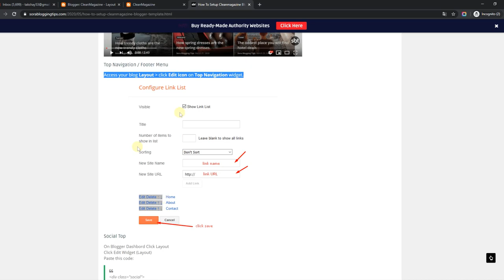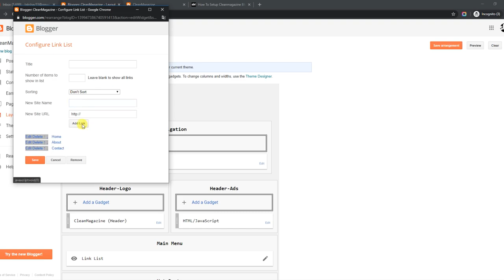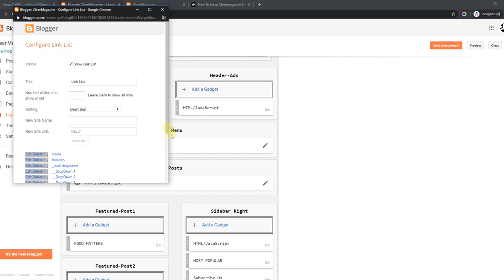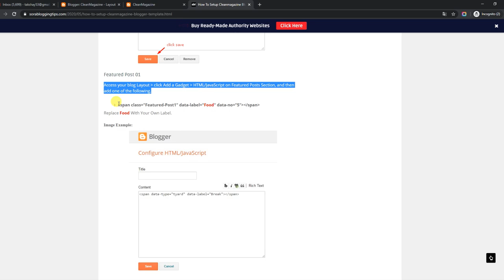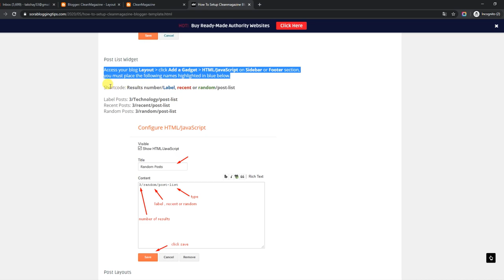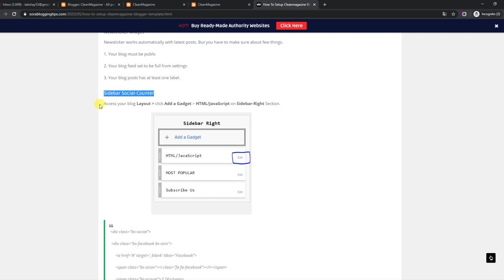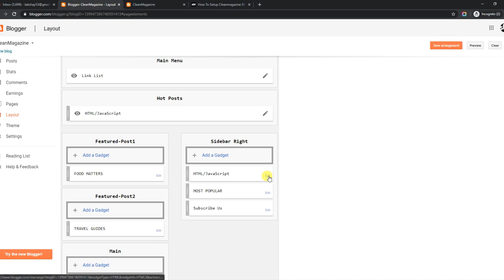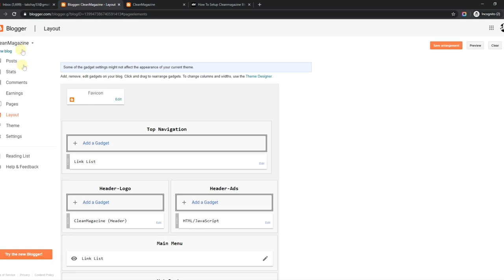How To Setup CleanMagazine Blogger Template - OmTemplates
Clean Magazine Blogger Template is an elegant and premium looking theme with great features and functionality. This amazingly designed theme supports bloggers latest layout structure and up to dated codes, which makes it fully responsive and ultimate fast loading.